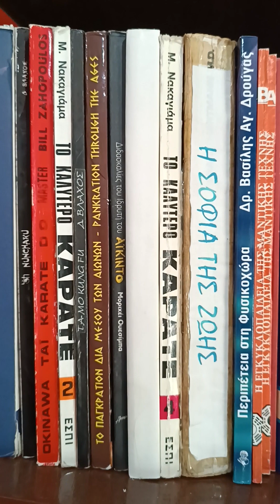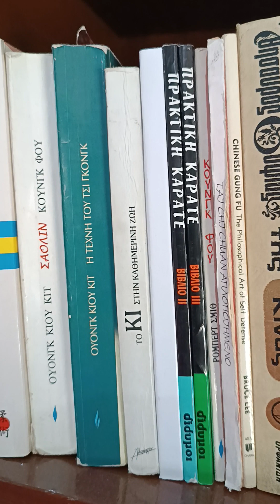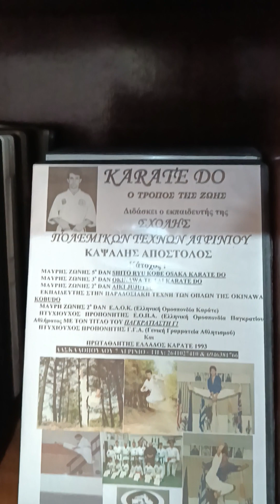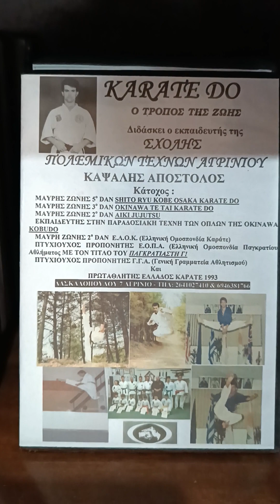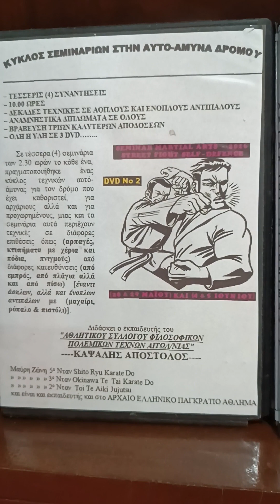ΓΝΩΣΗ = ΔΥΝΑΜΙΣ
Ο ΜΟΡΦΩΜΕΝΟΣ ΑΝΘΡΩΠΟΣ ΣΕ ΟΠΟΙΟΝΔΗΠΟΤΕ ΤΟΜΕΑ, ΔΕΝ ΕΧΑΣΕ ΠΟΤΕ.